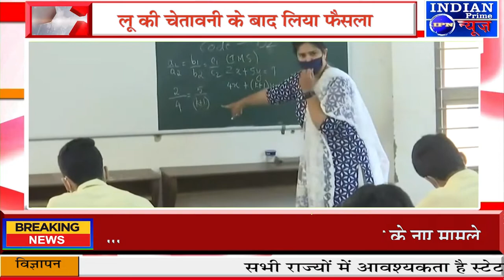IPN NEWS -14 मई से पंजाब में सभी स्कूल बंद, सरकार ने की घोषणा, लू की चेतावनी के बाद लिया फैसला